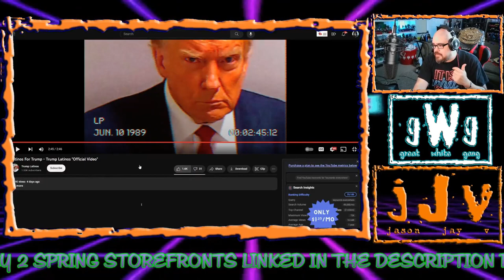Latinos For Trump | JJV Reacts/Reviews